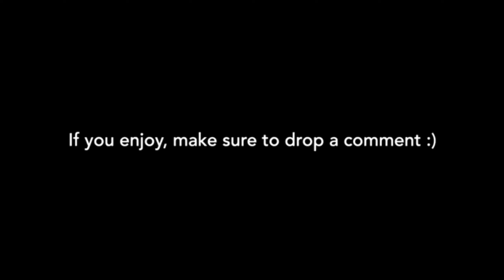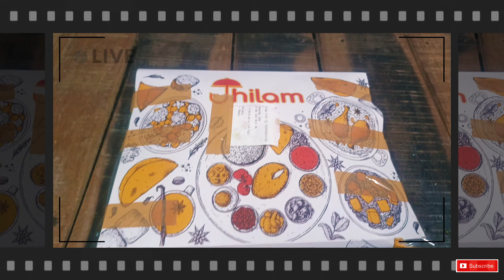LEMON BUTTER FISH 🤤 || RARE INDIAN FOOD || PART-2 ✍︎ || STREET FOOD bengalifood food part2 #2024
Sabse Badhiya Poori Agra mein?
India ki sabse Sasti Thali || Indian food 2023

RARE INDIAN STREET FOOD. YUMMYY 🤤 || PART-2 ✍︎ || bengalifood food streetfood part2 #2024

5 Star Hotel Buffet (32 ये क्‍या Scam हो गया )

50 wala offer unlimited wale paji ka sabse sasta offer

আজকে একটু বাড়াবাড়ি হয়ে গেল | RARE INDIAN STREET FOOD. YUMMYY 🤤
Desi cheese vada pav

25+ Items Gujarati Thali | India's Biggest Food Tour SURAT #2024 | Raja Rani Paratha & Burrito Bowl

Best Winter Food Festival in Kolkata | Park Street & Bow Barracks Food Festival 2024

Mumbai Loaded Missile Cheese Sandwich | Indian Street Food

MYSTERY COLOR CVS CHALLENGE: shopping in the snow || RARE INDIAN STREET FOOD. YUMMYY 🤤 || CARRYMINATI #2024

KFC Double Down with Chicken Biryani, 2X Spicy Noodles, Momos, Chilli Chicken, Rolls & Cheesecake

WHAT | ATE ON THE PLANE TO ITALY | BUSINESS CLASS MEALS

Eating Only Worst Rated Food for 24 Hours
Eating Street Food in KOLKATA, India

**The Original Copyright(s) is (are) solely owned by the Companies/Original-Artist(s)/Record-label(s). All the Content are intended to showcase the creativity of the artist involved and is strictly done for a promotional purpose.** We do not wish to make any Commercial Use of this & Intended to Showcase the Creativity Of the Artist Involved.